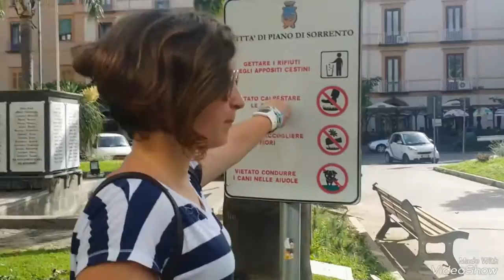Giuly si fa male al piede | Giuly and enny